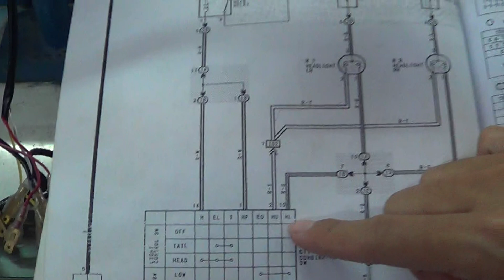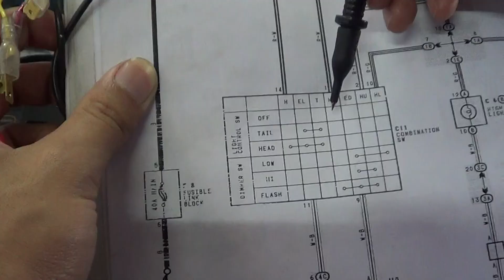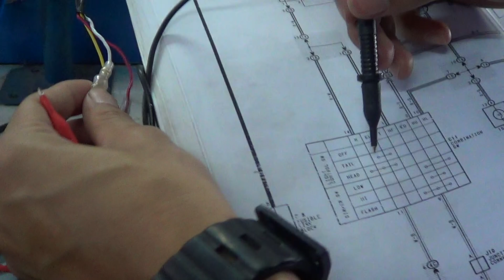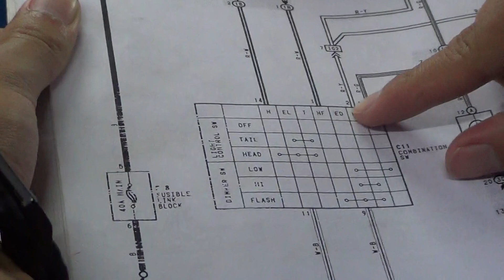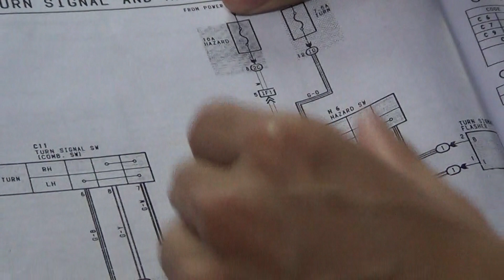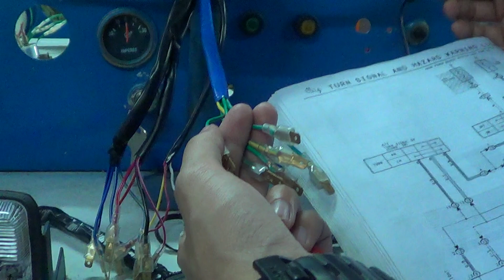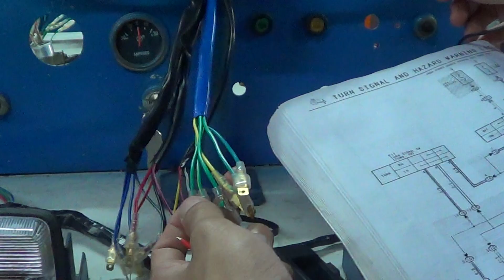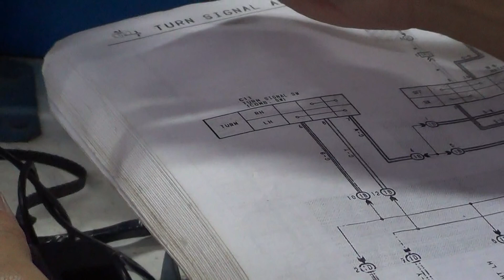Saklar Kombinasi (Combination Switch): Komponen, Fungsi, Cara Kerja (Episode 2)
Silakan kunjungi untuk penjelasan terperinci.

Donasi sebagai bentuk kontribusi finansial untuk Sekolah Online Teknik Otomotif dapat dikirimkan melalui Bank Mandiri: 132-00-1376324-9 atas nama Willy Prastiyo.
Berapapun donasi anda, akan sangat berguna bagi kemajuan Sekolah Online Teknik Otomotif.